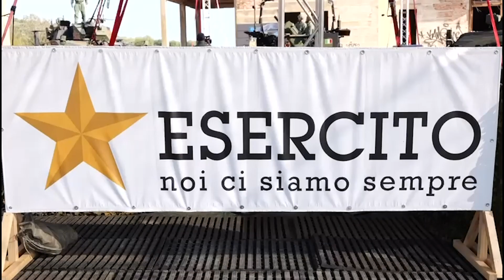28-09-2023 Mattarella, Crosetto ed Emiliano all’esercitazione militare a Cagnano Varano